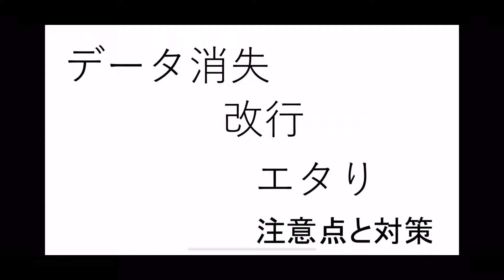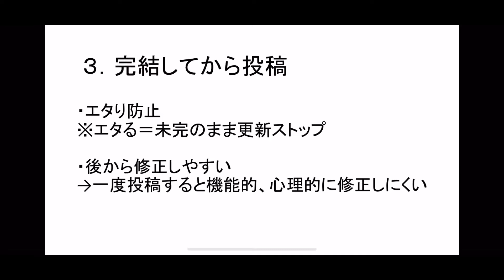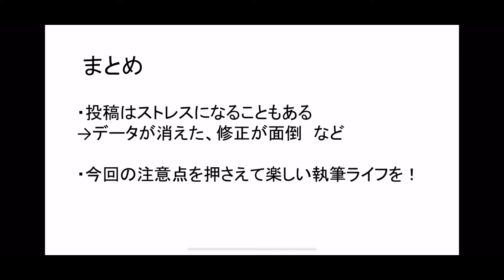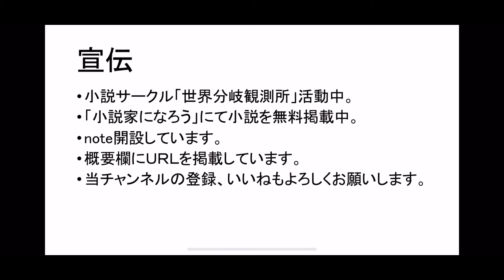小説投稿サイトに投稿する際の注意点３つ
小説家になろうやカクヨムなど、小説投稿サイトを利用して連載する際の注意点をまとめました。